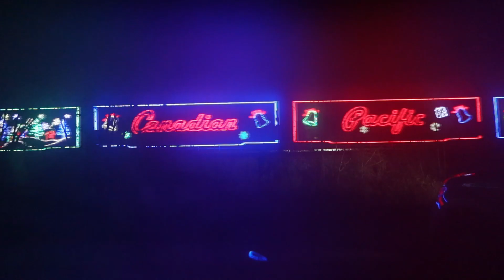VLOGMAS DAY 4 | Secret Santa Unboxing & Christmas Train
Thank you so much for PENN and Alicia McCarvell for the amazing Secret Santa gift!

I am so stinking excited to be participating in Vlogmas this year and bringing you almost and entire months worth of daily content.